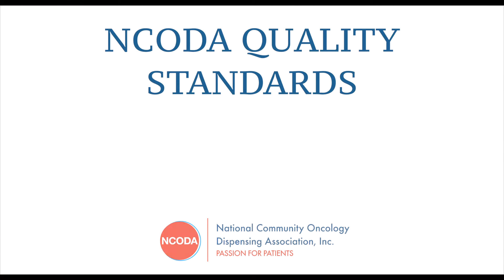Quality Standards Final